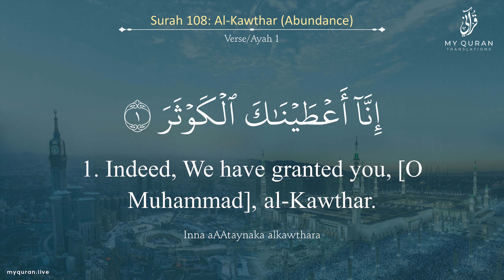108 Surah Al Kawthar With English Translation By Sheikh Khalid Al Jaleel